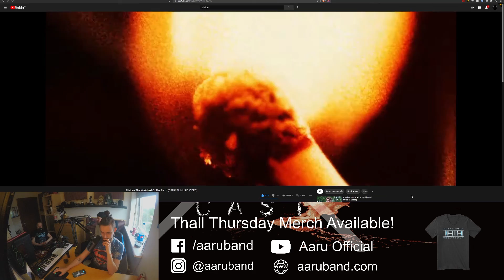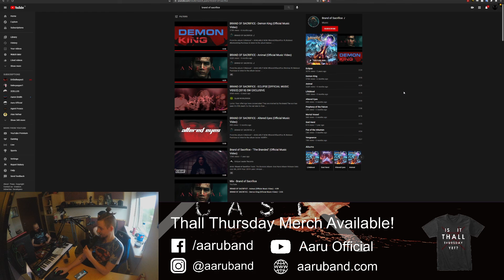The AARU Cast Ep.2 - Úlfar Alexander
Our second podcast episode. Here we dive in and get to know our other guitarist Úlfar Alexander Úlfarsson.